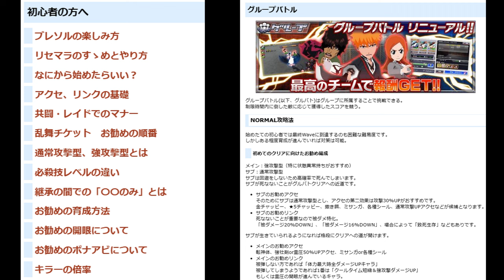BLEACH ブレソル実況 part3375(転生キャラ紹介:千年血戦篇第12弾 山本元柳斎重國、雀部長次郎忠興、吉良イヅル)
転生キャラ紹介:千年血戦篇第12弾　山本元柳斎重國、雀部長次郎忠興、吉良イヅルです。